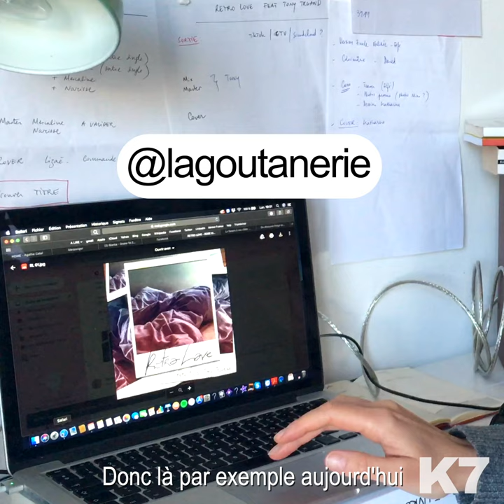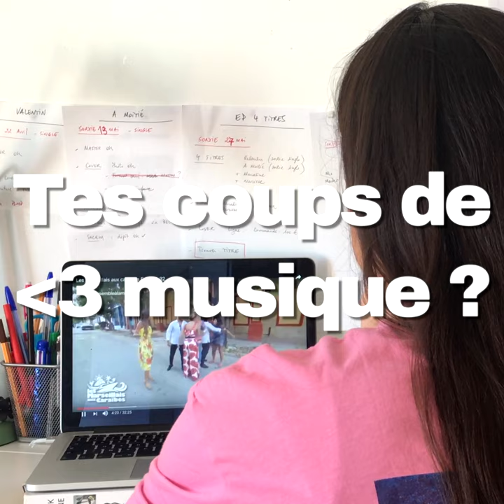Backstage: Le confinement de Rose Kid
Aujourd'hui c'est Rose Kid qui prend les commandes et qui vous parle de sa routine de confinement !🤩
Entre sport et cuisine, Rose présente sa musique, ses passions et les artistes qui gravitent autour de son travail.

Jeune chanteuse indépendante, Rose Kid travaille sur son projet depuis février 2018 en compagnie de Blanka, et s’apprête à sortir un deuxième EP. Elle a construit son univers artistique à l’aide de photographes et réalisateurs Montpelliérains tout en travaillant chez Belle Maison.